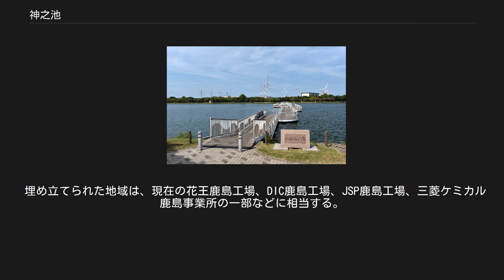神之池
地理院地図 Googleマップ 神之池 神之池（11月） 鹿島臨海工業地帯の煙突が見える。
 神之池（ごうのいけ）は、茨城県神栖市にある池である。
 面積44ha、平均水深1.9m、最大水深3.5m。
一帯は神之池緑地公園として整備されており、神栖市民の憩いの場である。
また神栖市役所が公園に隣接している。
かつては現在の7倍もの面積があったが、周辺の工業用地造成のために1969年に埋め立てられた。
 緑地公園では毎年、4月上旬にかみす桜まつり、9月中旬には花火大会が開催され、多くの観光客で賑わっている。
 かつてはコイ、フナ、ウナギ、ボラ、エビなどが多数生息し、漁業も活発であったが、現在はブラックバスやブルーギルなどが多く、これらの趣味的な釣りを楽しむ人は多いものの、事業としての漁業は行なわれていない。
 緑地公園として整備されている公園周辺は、ウォーキングコースのほかに運動施設等が数多くある。
 1961年の神之池を空撮したもの。
国土地理院の地図・空中写真閲覧サービスを基に作成。
 神之池は、約1,400〜1,200年前に海面が下降して周辺砂丘の造成や土砂の堆積によって独立して出来た、かつて周囲2里余（約8km）、面積292町歩余（約289ha）のおむすび型に近い円形の広大な淡水池であった。
戦後の高度経済成長期に、鹿島臨海工業地帯を建設する国家プロジェクトとして進められた鹿島開発を境に、神之池の様相は大きく異なる。
そして今の姿は、鹿島開発によってその大部分が埋め立てられてしまったものである。
 奈良時代に編纂された『常陸国風土記』には、神之池（寒田池）に関する記述が残されており、この当時からコイやフナが棲み、人里の田はこの池のあるおかげで潤っていたことがわかる。
 江戸から明治・大正・昭和初期における神之池では、コイ・フナ・ウナギ・エビなどの魚類や、雁・カモなどの水鳥が相当多く獲れた他、藻草・葦・蒲など水生植物が自生していた。
それらが人々に自然豊かな恵みとして与えていたばかりでなく、或は用水池として周辺村々の水田の貴重な灌漑用水の水源として必要不可欠なものであった。
神之池と利根川の間にある各村々は、神之池に取水門を作り用水路を掘って水田に水を引いていたが、古くから水騒動が繰り返されており、1886年（明治19年）の夏、空梅雨による大干ばつで神之池の水位が低下し、奥野谷村と知手村が日川村へ引く用水路を途中せき止めて文字どおり「我田引水」したことがきっかけで、「神の池用水水路妨害事件」として事件が起き、日川村が2村を訴えた裁判がその2年後まで続いている。
 また、1938年（昭和13年）7月では大降雨によって神之池は増水氾濫して、地層の低い奥野谷村では水位の低下を図ろうと他の村々に無断で神之池水門を開いて利根川に排水したために濁水が溝口村・石神村・芝崎村・高浜村・木崎村・田畑村の周辺6村に氾濫し、村民たちが神之池水門に殺到し村民どうしの対立する事件が起こっている。
 しかしながら、地元の民から「砂丘の中のオアシス」と呼ぶように親しまれ、湖岸は青松と白い砂丘に囲われ、静かな水面には漁をする小舟が浮かぶ風光明媚なたたずまいを見せていたという。
 現在の神之池を空撮したもの。
右の川に見えるものは鹿島開発に併せて掘られた運河である。
池の大部分が埋め立てられたことがわかる。
 昭和30年代後半より高度経済成長期に入り、1960年（昭和35年）に当時の茨城県知事岩上二郎は「鹿島開発構想試案」をまとめ、1962年（昭和37年）4月に、鹿島臨海工業地帯開発組合が茨城県と鹿島・神栖・波崎の地元3町村によって設置されて鹿島開発がスタートし、鹿島臨海工業地帯の港湾と工業用地として神之池の埋立が計画された。
同年11月には鹿島臨海工業地帯の核となる鹿島港の起工式があり、1964年（昭和39年）6月、神栖村議会で鹿島港湾南航路にかかる神之池の埋立計画に同意することが決議された。
この頃の神之池は、工業技術院地質調査所の報告書により、湖岸線の長さ6.6km、平均水深0.8m、最大水深1.82m、湖面面積3.065km2（306.5ha）あったとされている。
1967年（昭和42年）4月には埋立工事の起工式が執り行われ、公有水面面積296万m2のうち45万m2を遮断緑地を含む農業用水利用調整池として残し、それ以外の神之池を埋め立てる事業が進めら...